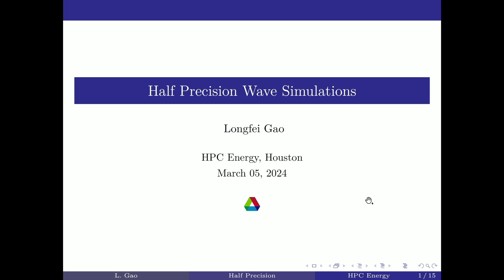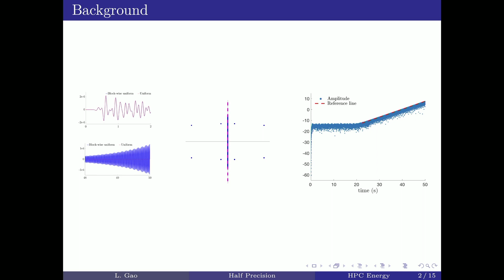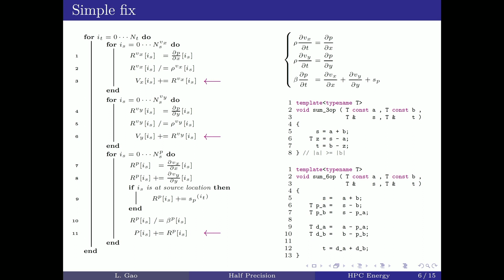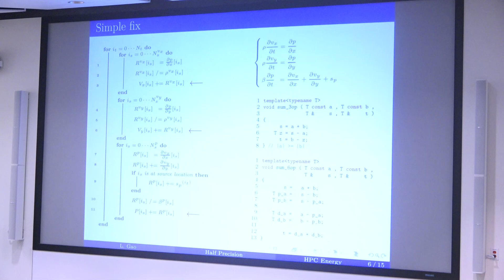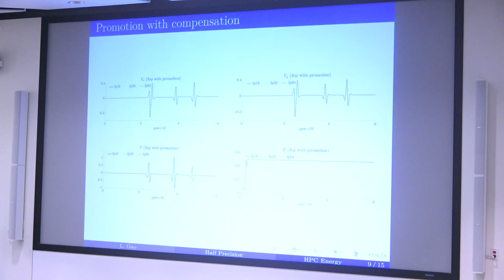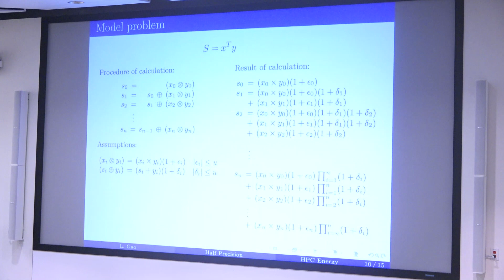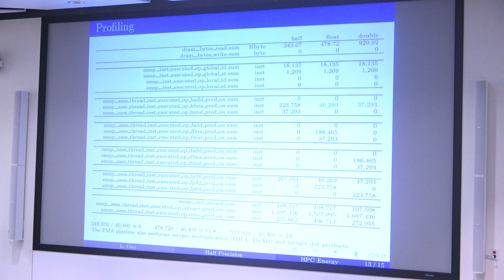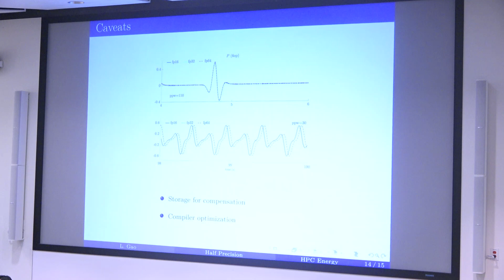Technical Talk: Half Precision Wave Simulation